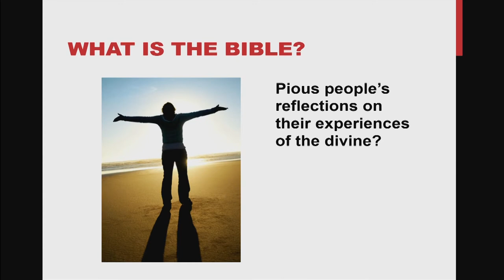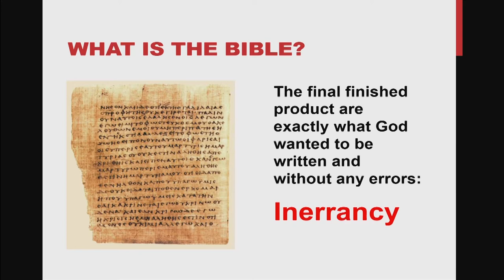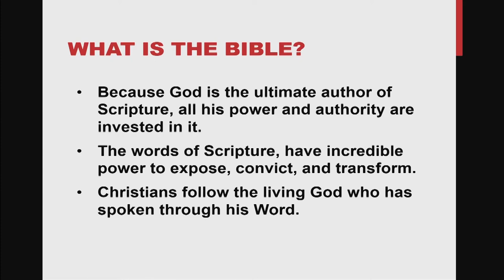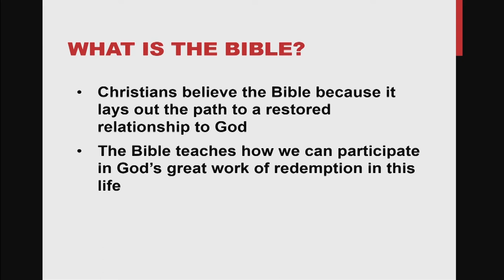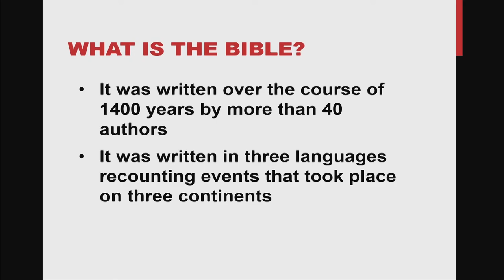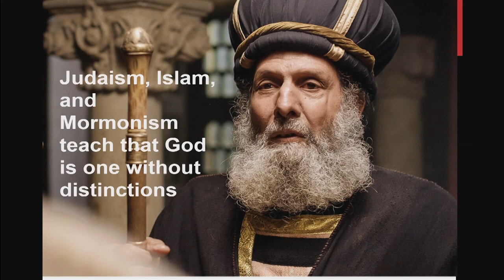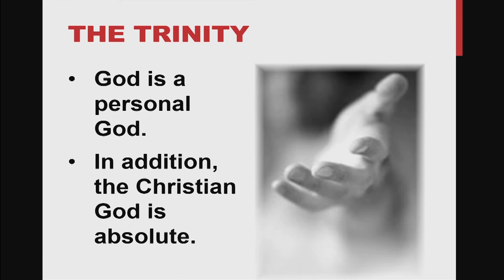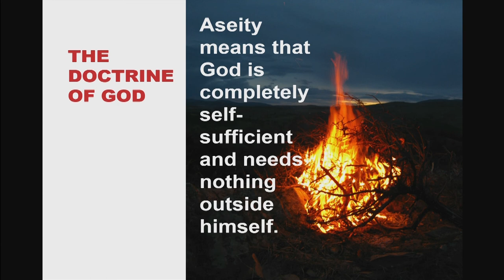2018 Spring Bible Conference - Session 4